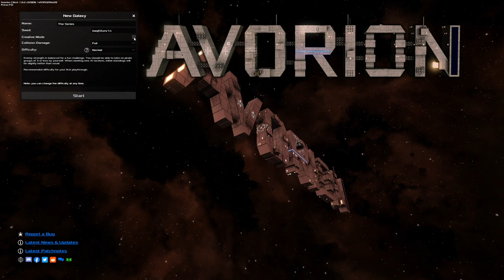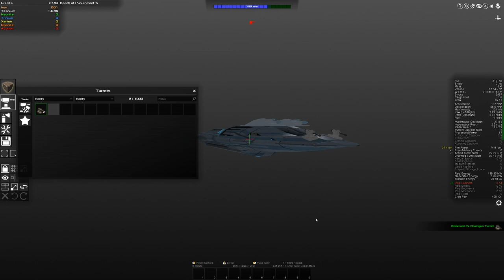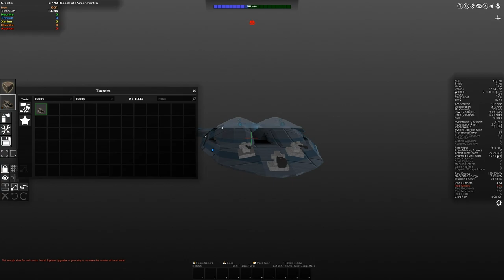Avorion Timelapse | 01 | A Drone or a Pod? [Short Version]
This is a timelapse (4X speed) version of my Avorion Let's play series, for people in a hurry. There is also up 2X speed function on youtube ;). Enjoy!

Is it Minecraft? X Series? Star Citizen?

Yes, yes, yes and more. Let's find out together.

P.S. Starfury

Song: Seum Dero - Love Me (feat. Malia Rogers)